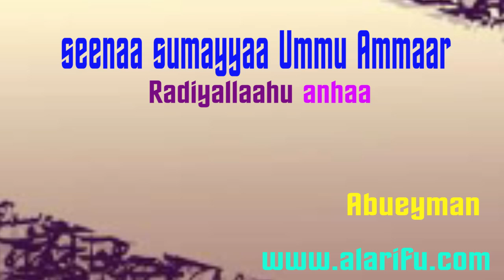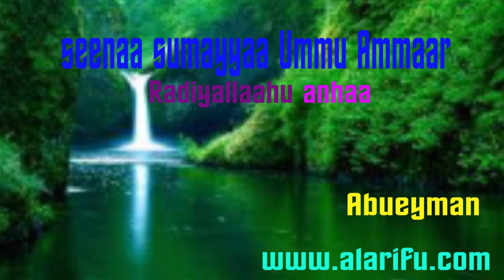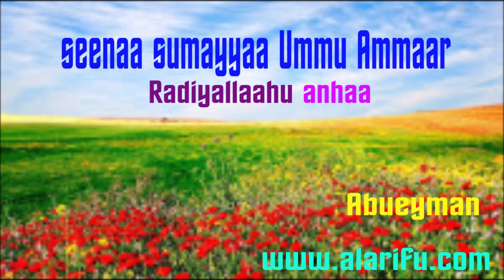seenaa sumayyaa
baruma islaamaa